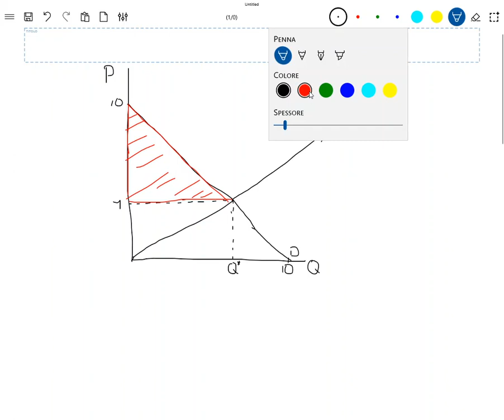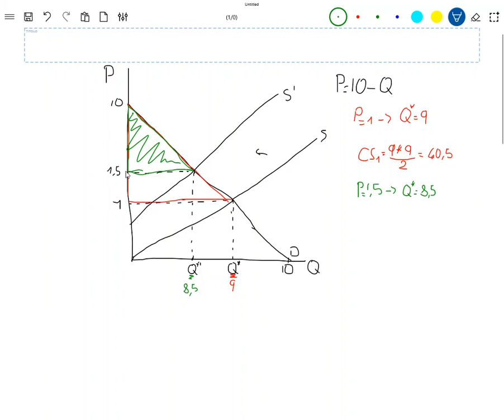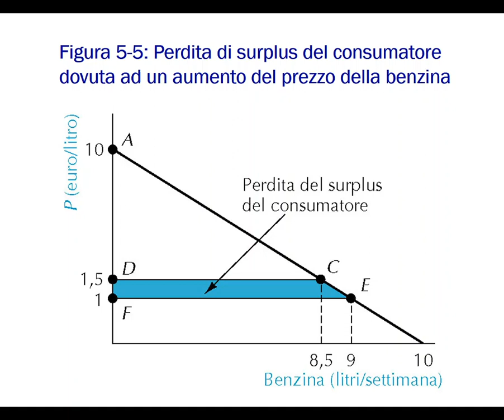Lezione 11.4: Surplus del consumatore e restrizione importazioni (II)